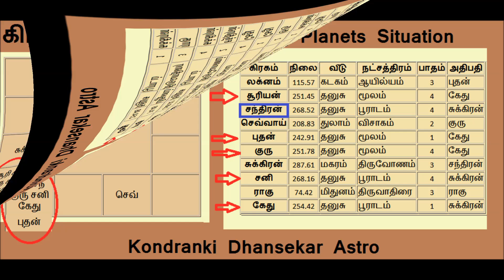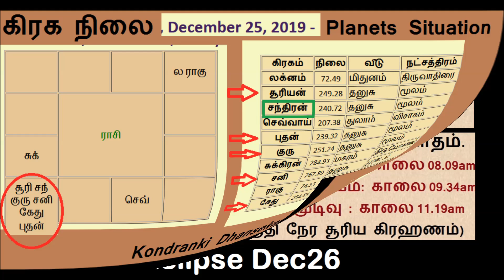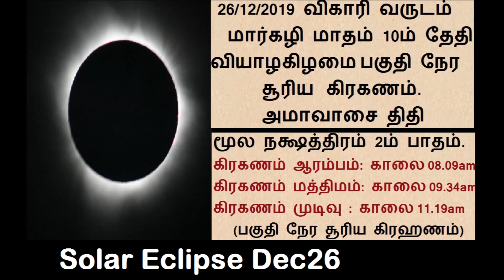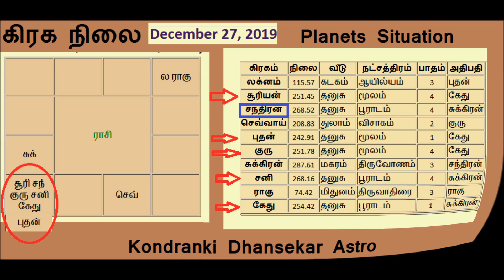டிசம்பர்25/26/27 தனுசுராசி6கிரஹசேர்க்கை+சூரியகிரஹணம் 12ராசியினருக்கு பாதிப்பா?செய்யவேண்டியது/கூடாதது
டிசம்பர்25/26/27 தனுசுராசி 6 கிரஹசேர்க்கை+சூரியகிரஹணம் 12 ராசியினருக்கு பாதிப்பா? செய்யவேண்டியது/கூடாதது. Six planets in Sagittarius & Solar Eclipse Any Affect  happen?This is my Astrological research results.

சூரிய கிரஹணம் டிசம்பர் 26,2019 -முழு விவரங்கள்/Solar eclipse December 26 ,2019 in Tamil/Surya Grahan 2019 in Tamil by Kondranki Dhanasekar .